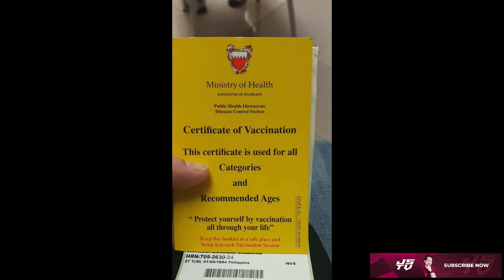PFizer Biontech Vaccine